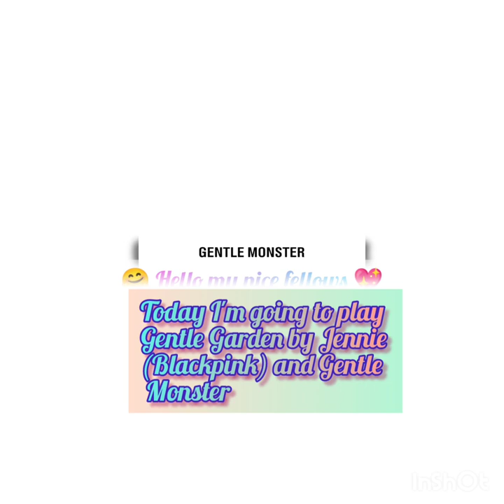Gentle Garden Gameplay #1. by AdritaTheGamer